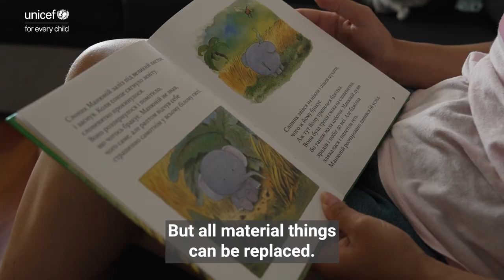After fleeing Ukraine, Mykyta and his family are starting over in Poland| UNICEF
When the war in Ukraine broke out, Kateryna quickly packed up some essentials – diapers, clothes – and fled to Poland with her two children, Mykyta and Matviy.

6-year-old Mykyta now is playing football and learning in a UNICEF-supported school.